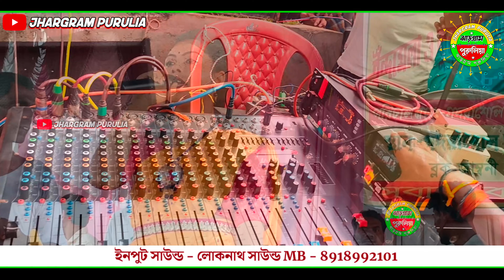Purulia New Jhumur Song ∆ Lal Polasher Fule Bandhu ∆ Sikha Rani Mahato∆ Jhargram jhumur gaan